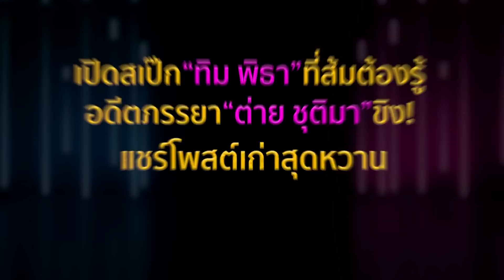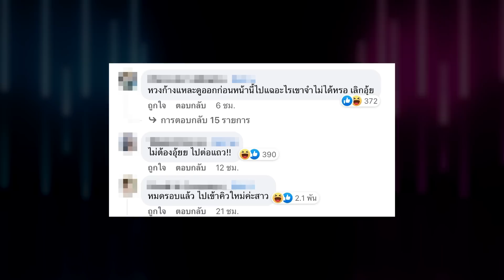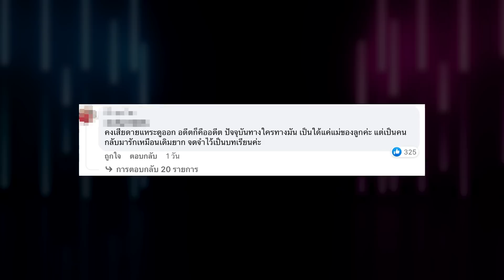“ต่าย ชุติมา”ขิงแรง โพสต์หวาน “ทิม พิธา” ก่อนอธิบายอิโมจิหลังฮือฮาไม่ใช่เบะปาก | TOP DARA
แม้ว่าคู่ของ “ต่าย ชุติมา” และ”ทิม พิธา” จะเลิกรากันไปหลายปี แต่ในฐานะของความเป็นพ่อแม่ของ”น้องพิพิม” ก็ยังมีอยู่ไม่เสื่อมคลาย และระยะหลัง เรายังได้เห็นภาพความรักความสัมพันธ์ที่น่ารักในครอบครัวด้วยกันบ่อย ๆ โดย“ต่าย”เอง ก็ได้ออกตัวซัพพอร์ต”ทิม” เป็นจุดลงตัวที่ดีต่อใจทั้งคู่มากๆ